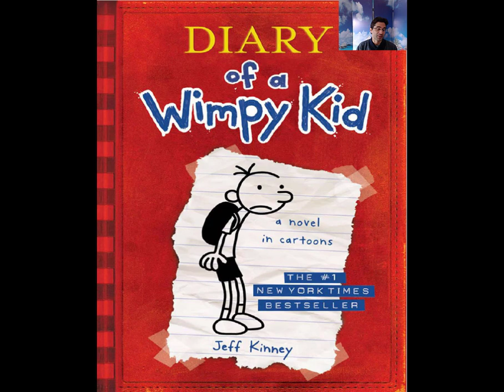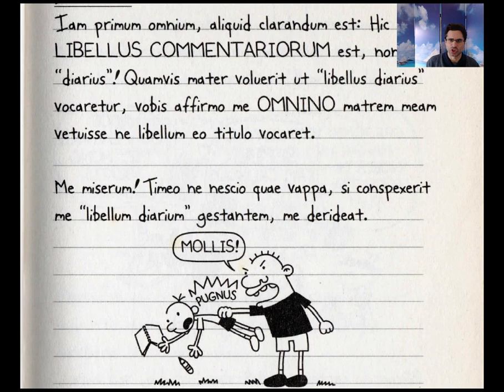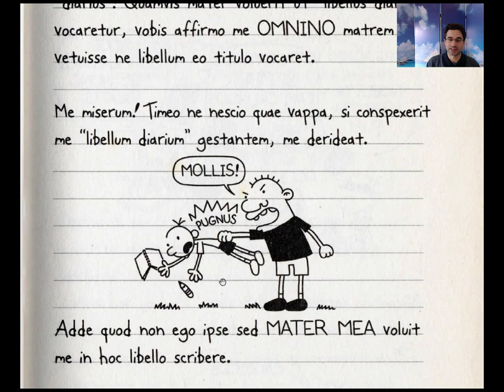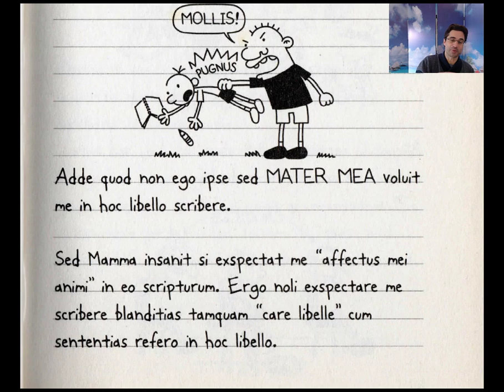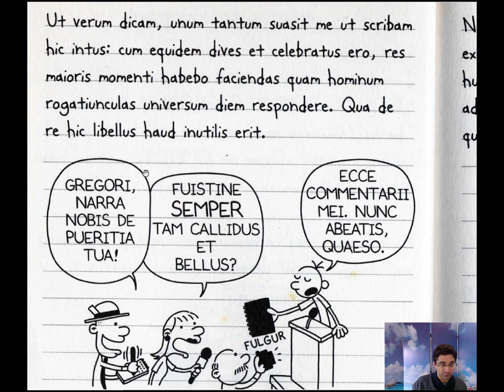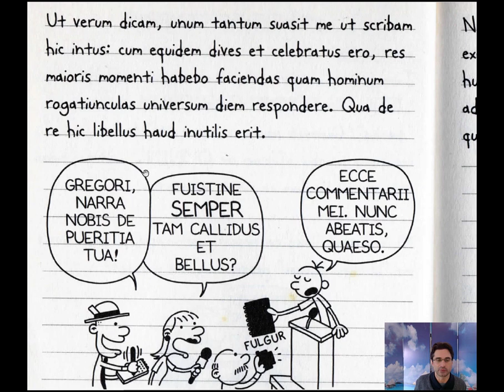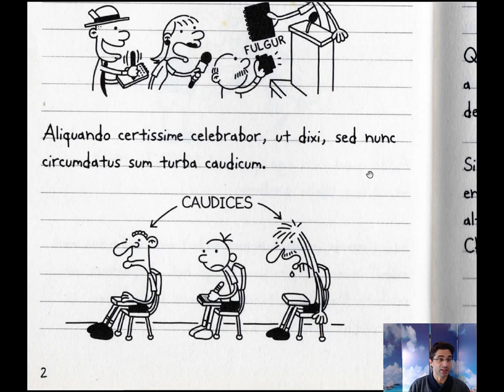Commentarii de Inepto Puero - Primus Dies (A)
Reading and commentary of some pages of the latin version of a "Diary of a Wimpy Kid", translated by Daniel B. Gallagher.